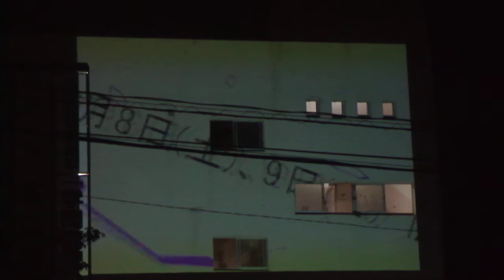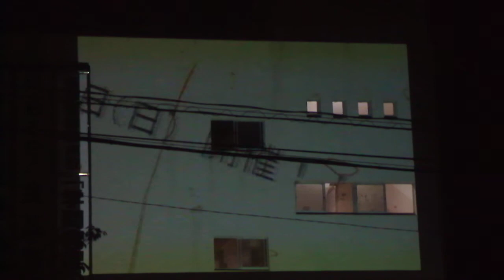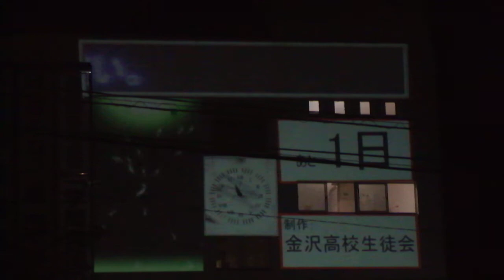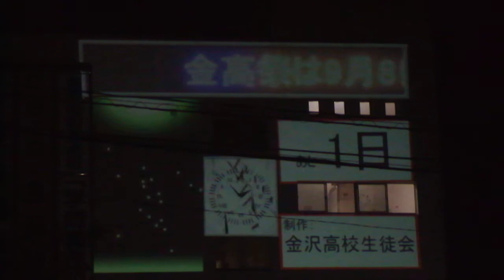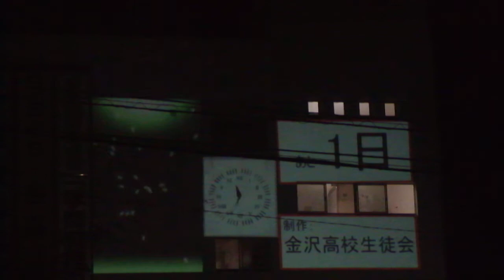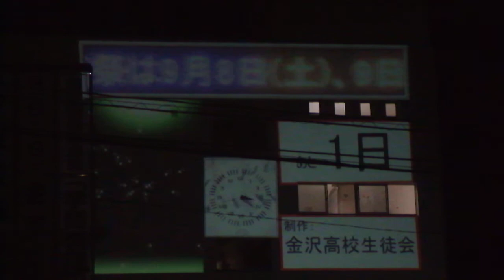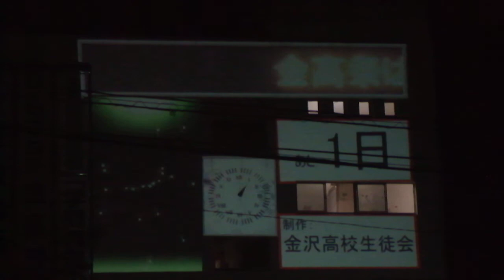DSCF8550金沢高校20180907金高祭PRプロジェクションマッピング